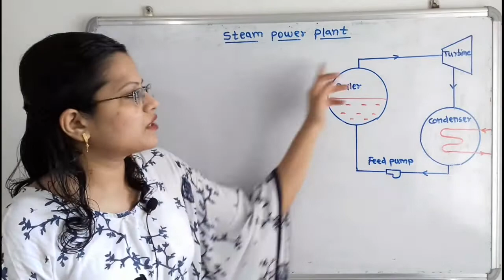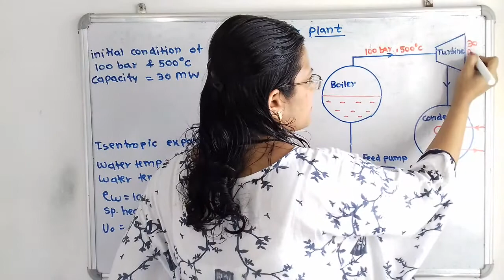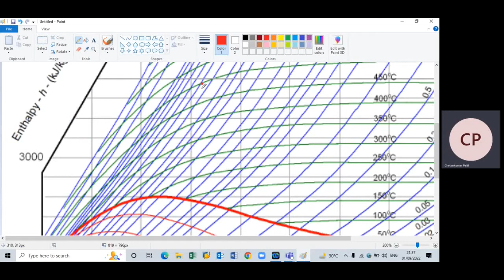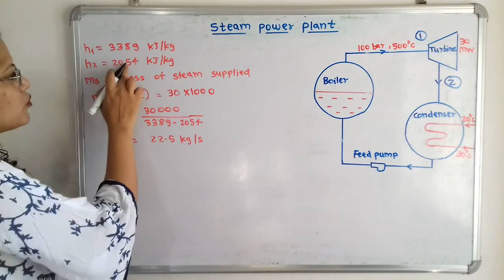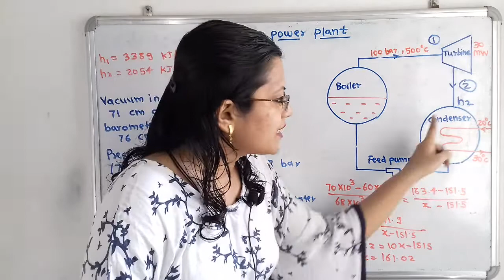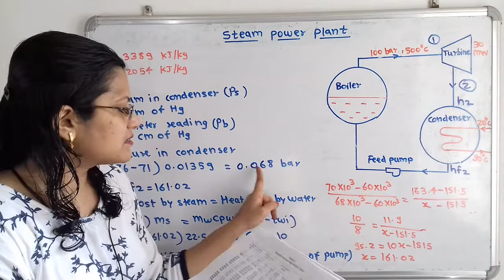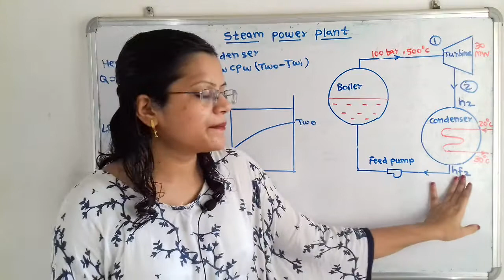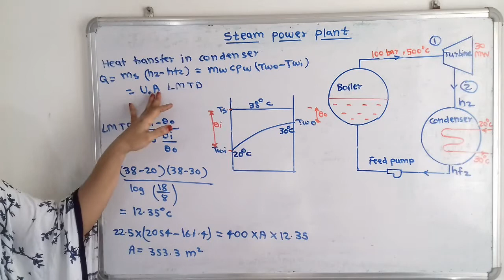Problem on condenser in steam power plant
The steam at 100 bar and 500°C is supplied to a steam turbine of 30 MW capacity.  The vacuum maintained in the condenser is 71 cm of Hg when barometer reads 76 cm of Hg.  The work developed is equivalent to isentropic heat drop during expansion in the turbine.  The steam coming out of turbine is condensed in a surface condenser using river water for cooling. The rise in temperature of the cooling water is limited to 10°C . The temperature of the water at inlet of condenser is 20°C
Assuming the following :  density of water  1080 kg/m3
specific heat of water 4.6 kJ/ kg°C
The condensate comes out of condenser as a saturated liquid Find
1. the mass of steam supplied to the turbine per hour
2. capacity of pump to circulate water
3. the heat transfer area of the condenser olive overall heat transfer coefficient is 400 W/ m2°C
Neglect heat losses in systems